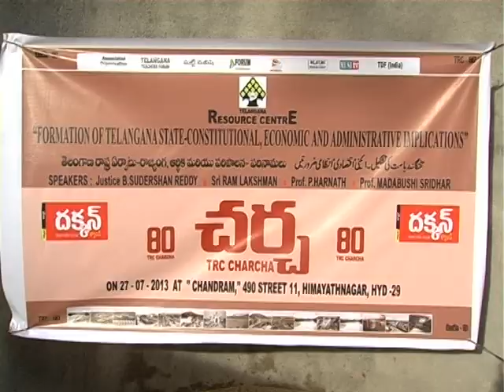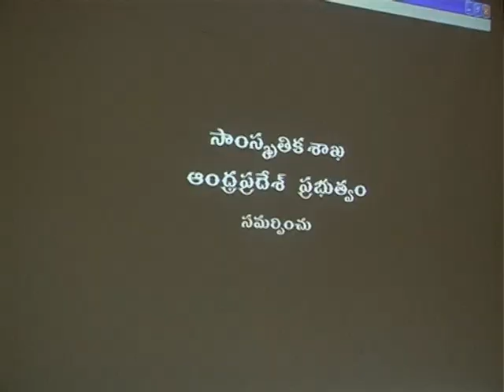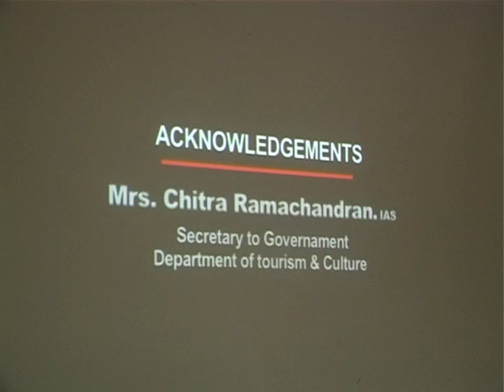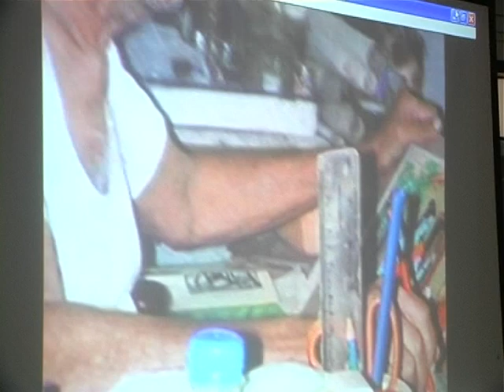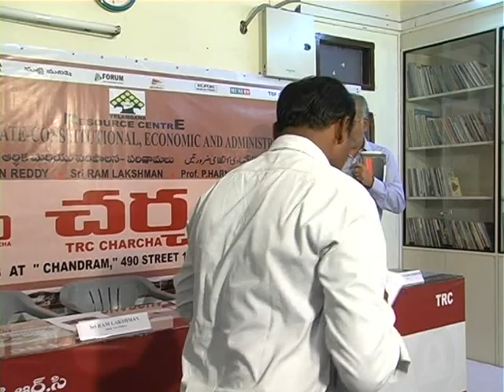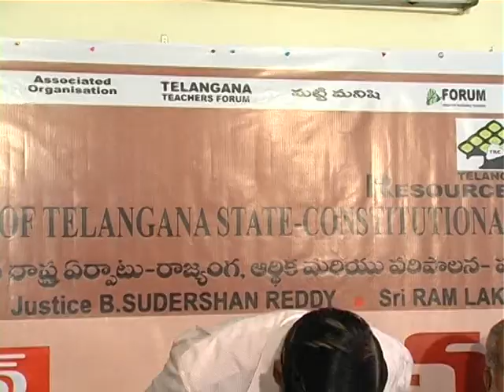TRC Charcha 80 Formation Of Telangana State-Constitutional,Economic and Administrative 1